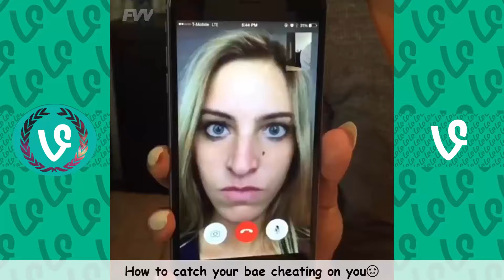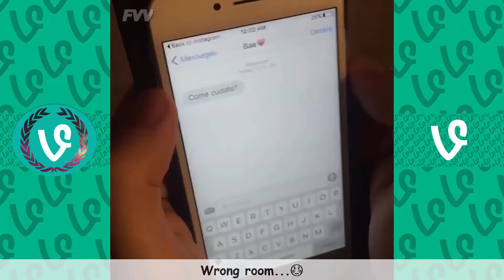TOP 100 Lele Pons Vines Compilation | Best Viners July 2016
◉If You Like it Please Help Us Reach Our Goal Of 500,000 .

This Funny Vines Compilation Contains The Most Fuuniest 100 Vines Of Lele Pons Ever. So Try Not To Laugh While Watching This Funny Lele Pons Vines Compilation 2016.